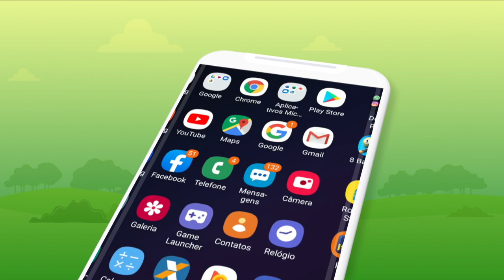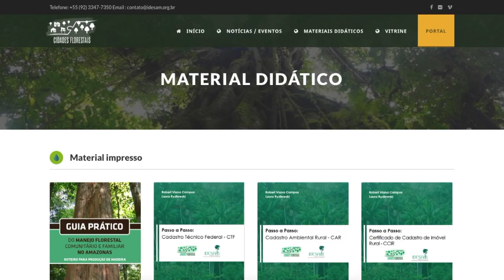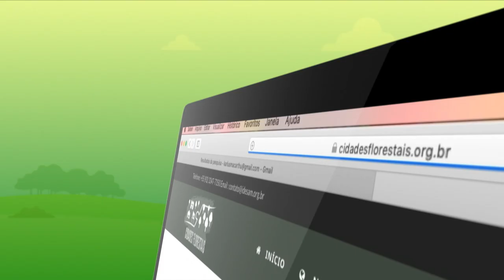Aplicativo Cidades Florestais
Conheça um pouco sobre o aplicativo Cidades Florestais, produzido pelo projeto de mesmo nome coordenado pelo Idesam.